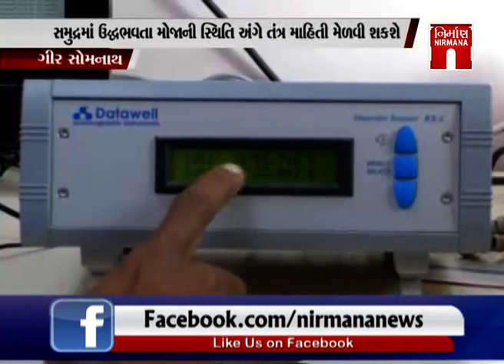Gujarat માં સૌ પ્રથમ વેવ રાઇડર બોય ગીર સોમનાથના સમુદ્રમાં |girsomnath | waverider | GTPL